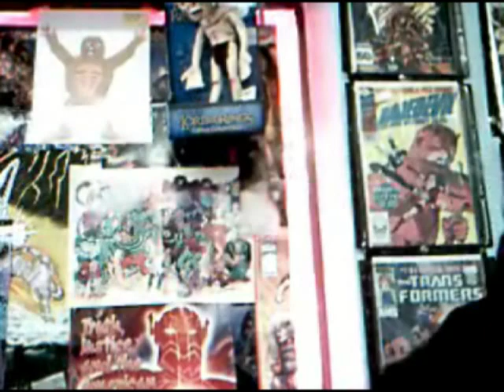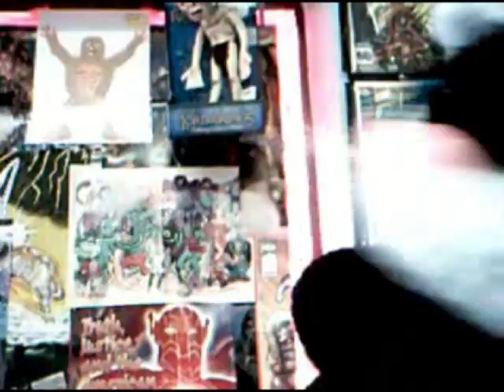The HAPPY SHOW! Pete's 2nd V-Blog!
Pete's 2nd v-blog!